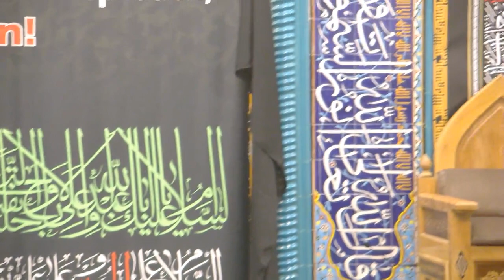Qasim's Request - English Poetry | Cape Town, South Africa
MUHARRAM 1441

By: Brother Ali Khimji
Poetry by: Nouri Sardar

PLEASE LIKE I SHARE I COMMENT

Ahlul Bait (a.s) Masjid, Ottery, Cape Town